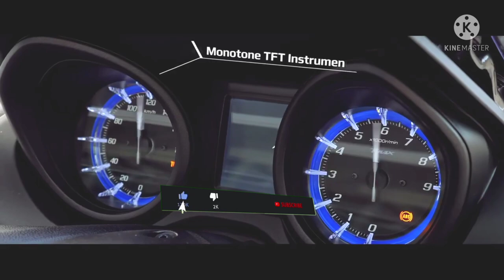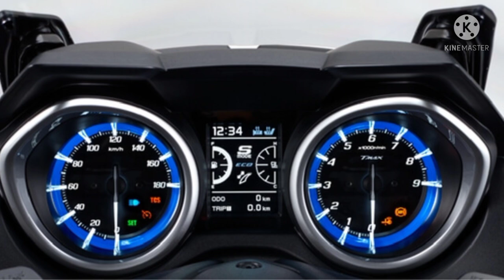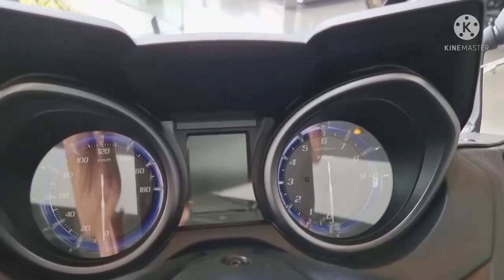2021 Review Yamaha TMAX DX || FITUR Secanggih mobil sport🔥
2021 review Yamaha TMAX DX  asli guys fiturnya secanggih mobil sport!

 Tak berlebihan memang jika scooter ini di sebut pilihan skutik bermesin terbesar dan tercanggih untuk touring.
Yamaha TMAX adalah kasta tertinggi di lini skutik Maxi YAMAHA,mengusung mesin bertenaga dengan kapasitas 560cc membuat skutik ini paling wow!

motor ini bisa mengalahkan kepopuleran Yamaha nmax 2021 maupun Honda PCX 2021/Honda PCX 160cc jika di produksi di tanah air,karena akan menekan harga jualnya

skutik premium ini bersaing dengan BMW C650GT ATAU BMW C650 Sport dan bersing juga dengan Honda x adv 750 yg modelnya sangat mirip dengan Honda adv 2021 Honda adv 150
terlihat sangar juga Honda adv 150 modifikasi
Honda adv 2021 Indonesia

&berbagai sumber